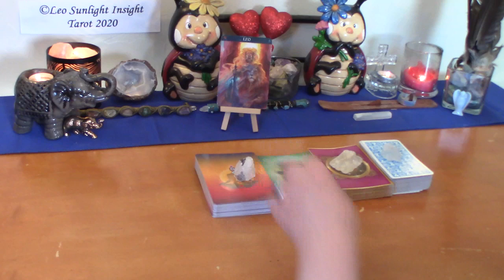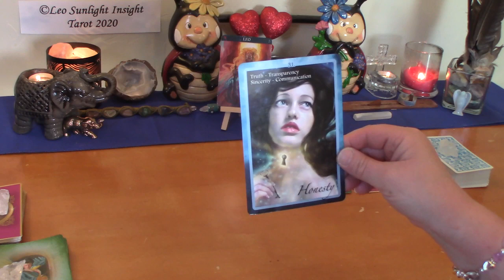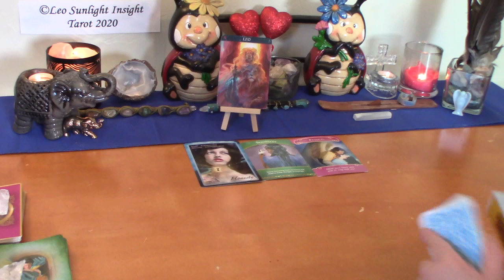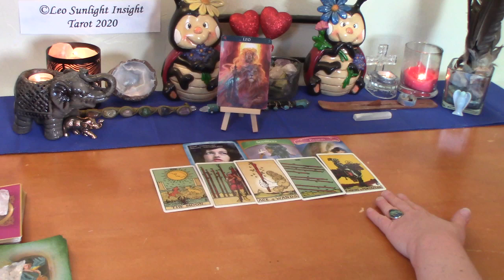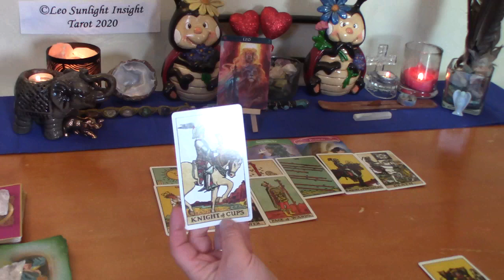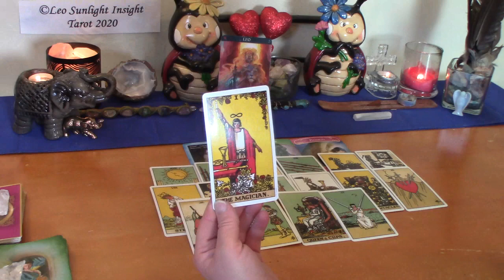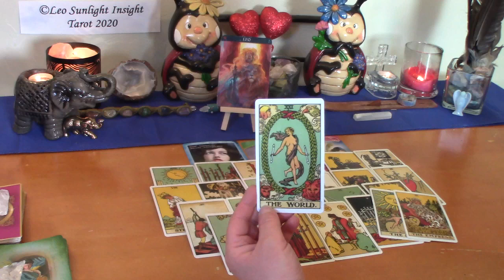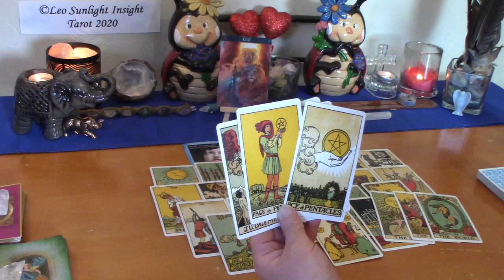Leo June 2020 Singles *Be Patient With Them Leo!* Love Tarot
Leo Monthly Singles New Love Tarot & Oracle Card Reading. Who’s coming towards you? What is their energy? Who, where, when, how. What will the connection be like?

Decks used:
Original Rider Waite Tarot